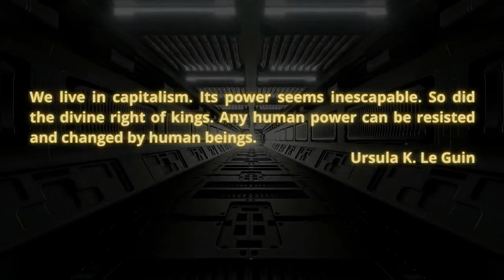Varn Vlog: Carl Eugene Stroud on Educational Militancy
Carl Eugene Stroud ) is a language educator and militant social anarchist.  We discuss multilingual education, Especifismo, and educating for militancy.